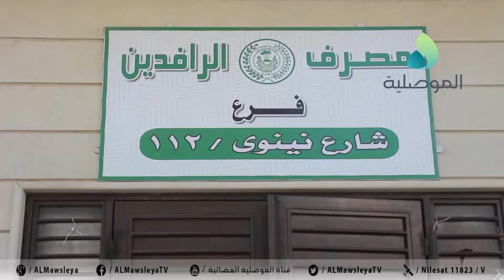مصرف الرافدين بالموصل: السلف والقروض تتراوح بين 5 و25 مليون دينار للموظفين ولمتقاعدي الملاك الدائم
مصرف الرافدين بالموصل: السلف والقروض تتراوح بين 5 و25 مليون دينار للموظفين ولمتقاعدي الملاك الدائم المستمر الموطنة رواتبهم